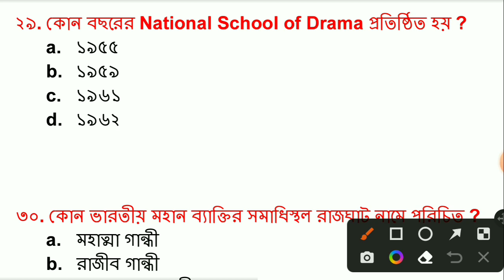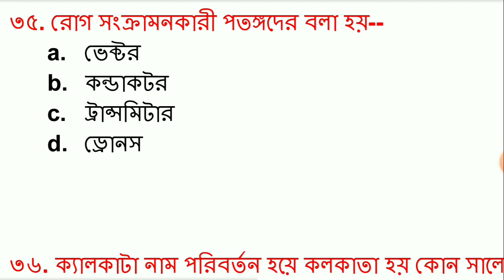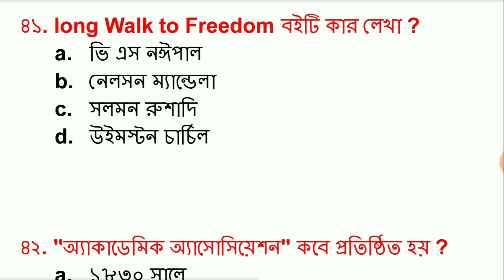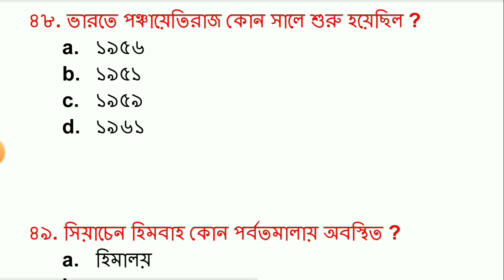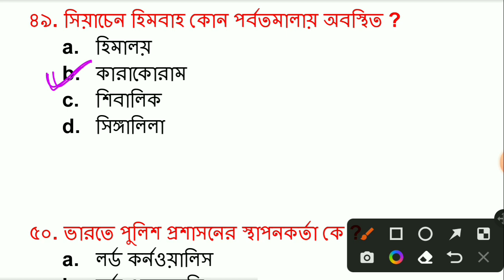ssc mts gk question | ssc mts gk class | ssc mts last minute suggestion